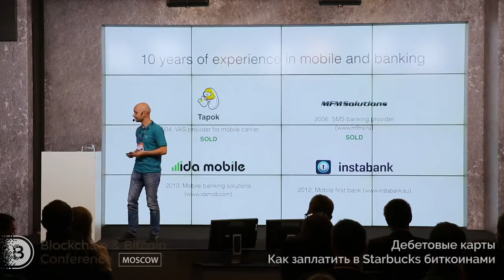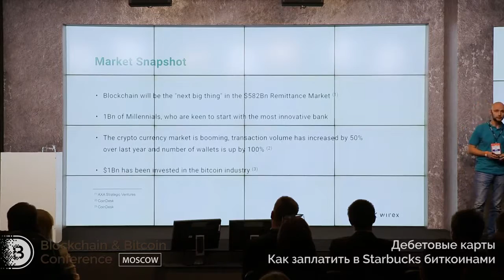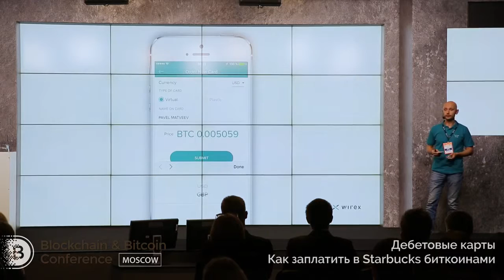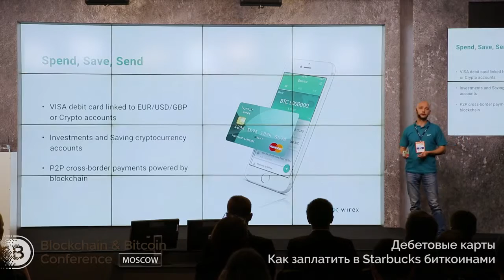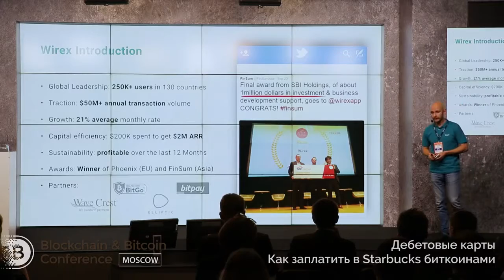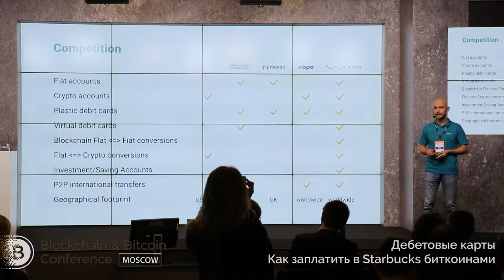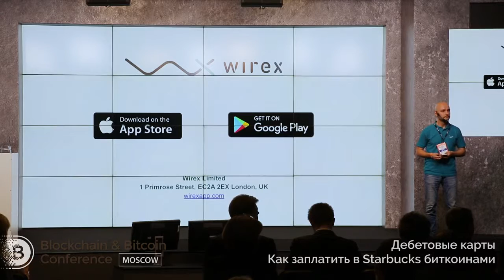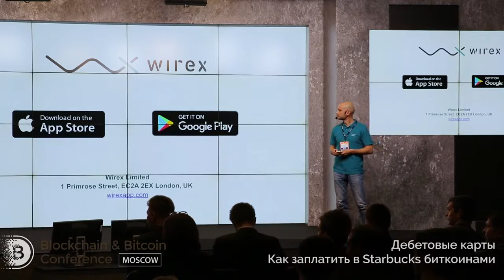Дебетовые карты как заплатить в Starbucks биткоинами Роман Потёмкин, Wirex